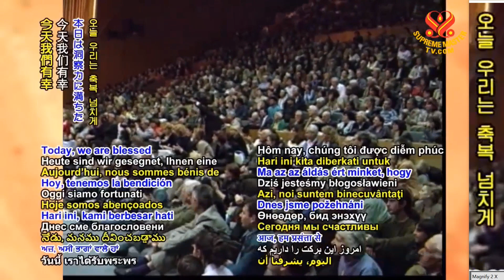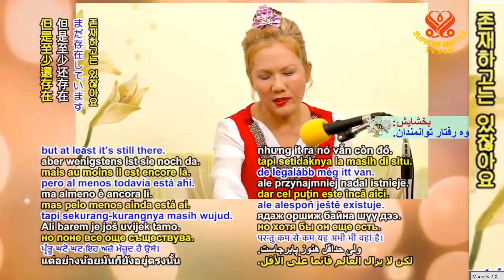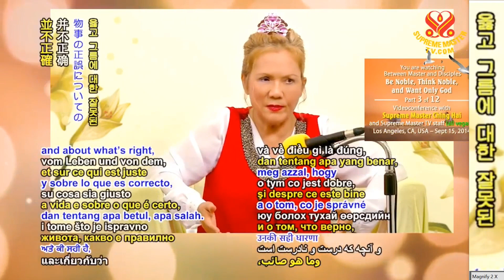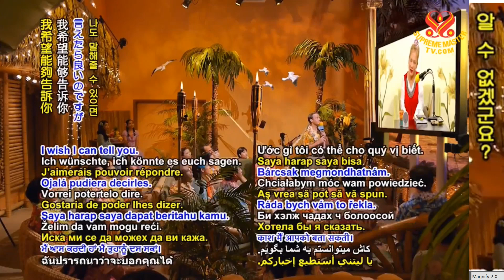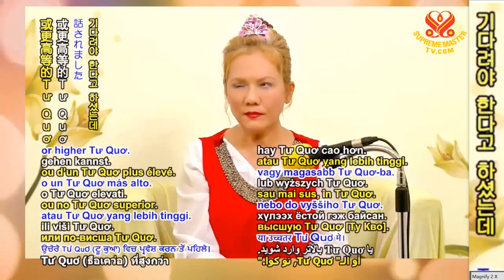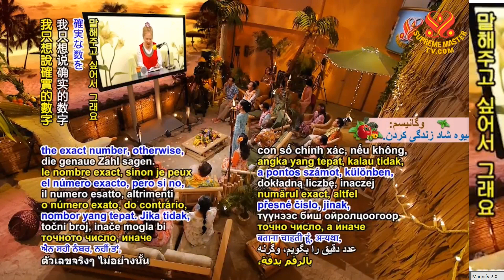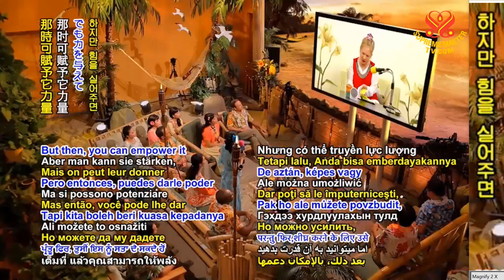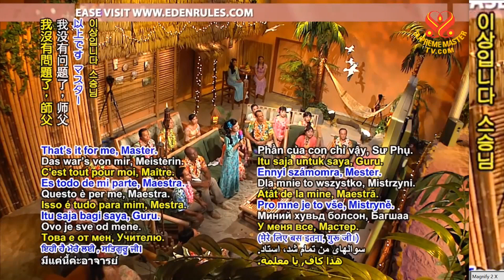3부-고귀하게 살고 고귀하게 생각하고 신만을 원하라 Be Noble, Think Noble & Want Only God -P3